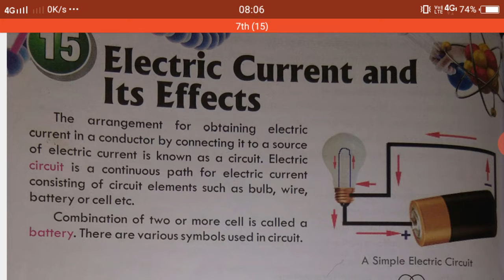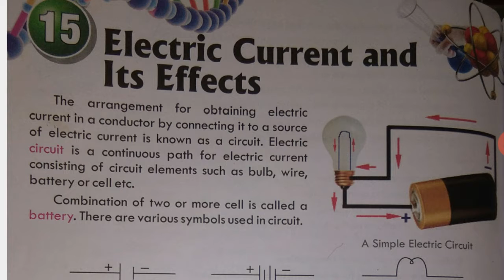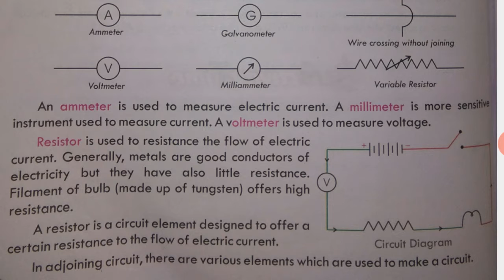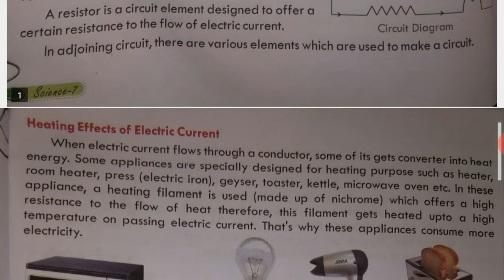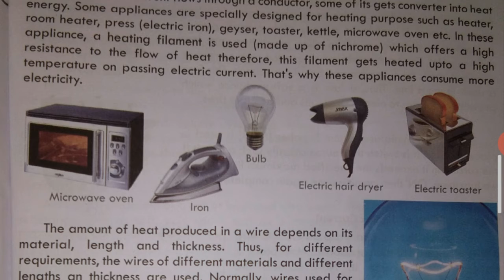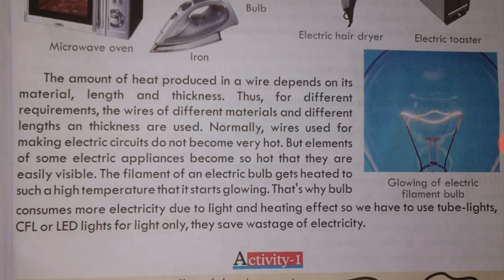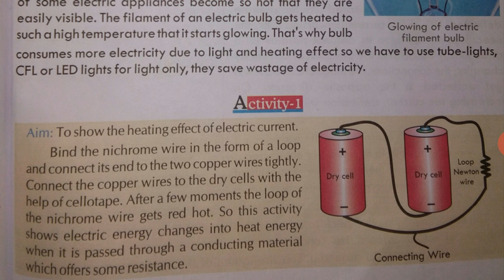Science (class-7th) Chapter -15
Electric current and it's effects